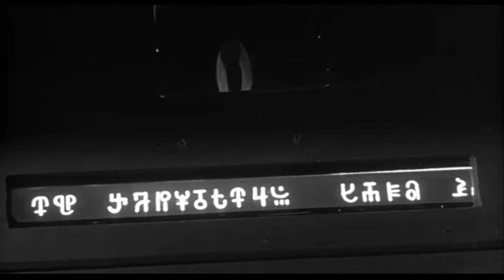12 to the Moon (1960) trailer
Movie trailer for the low budget 1960 sci-fi movie 12 to the Moon.